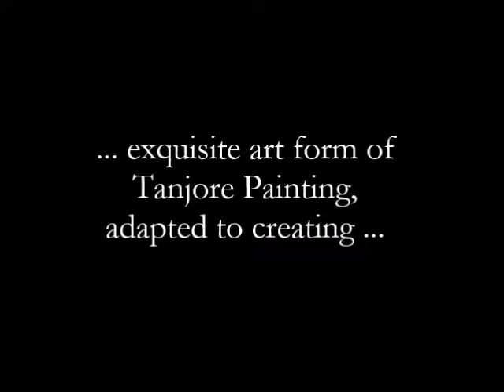Tanjore Jewellery | weavemaya Collections | Accessories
Tanjore painting, one of the most popular forms of classical South Indian painting styles, comes from Thanjavur in Tamil Nadu. This beautiful art flourished between 16th & 18th century under the reign of the Nayaks & the Maratha rulers.

Rooted in tradition, the paintings were earlier embedded with real diamonds, rubies & other precious stones.

This exquisite art form has been adapted to create breathtakingly beautiful 'Tanjore jewellery' by the young artiste Vibha Raj

These 'Hand-crafted' pieces are embedded with semi-precious stones on pure gold leaf.

About MAYA:
Maya offers sarees in natural fibres, traditionally preferred by wearers and weavers alike, today and for the past hundreds of years. To keep the focus sharp, we have not diversified away from the classic saree, over the last 10 years.
An exclusive boutique for traditional & aesthetic Silk, Cotton & Silk Cotton handloom sarees Sourced directly from master weavers of South India . A personal passion translated into curation of finest saree creations.

84/4 Surveyors Street
Basavanagudi